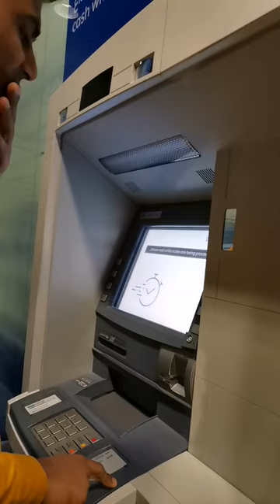atm Amazing video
Amazing video